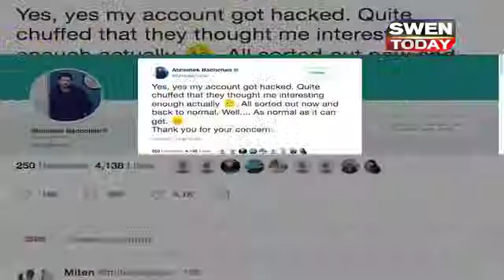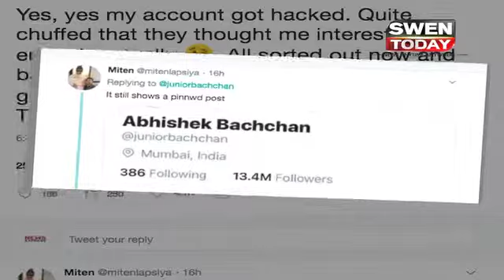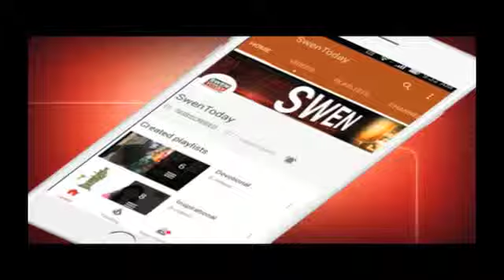Anupam Kher के बाद अब Abhishek Bachchan का ट्विटर अकाउंट भी हुआ हैक!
Abhishek Bachchan's Twitter account has allegedly been hacked by 'Pro-Pakistan' Turkish cyber army Ayyildiz Tim.